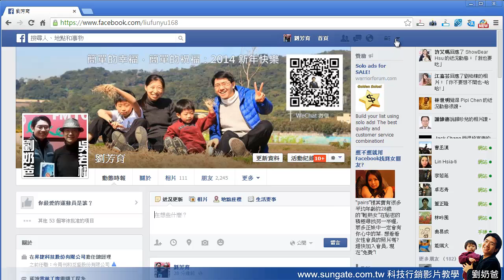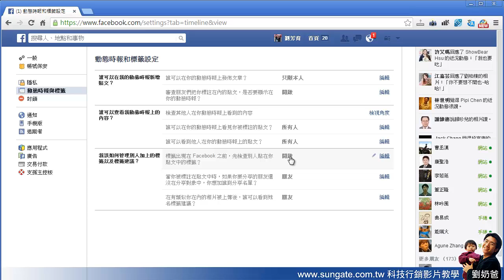臉書設定 只限本人po文